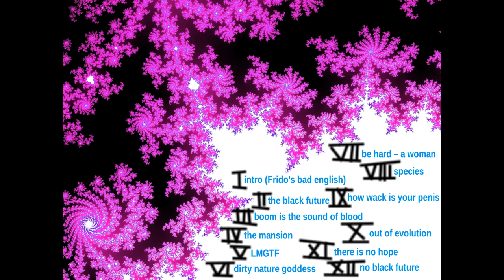12 - No Black Future [Album: No Black Future]